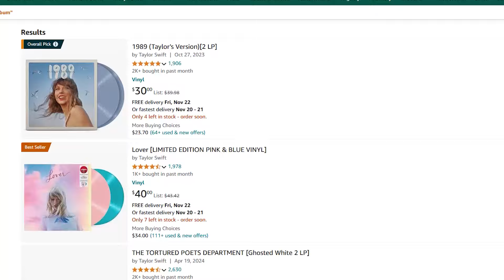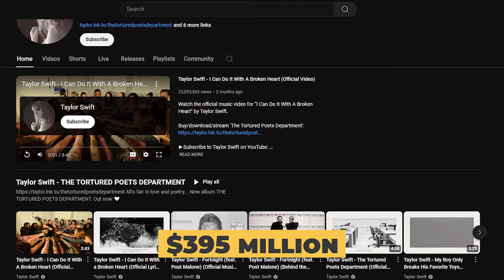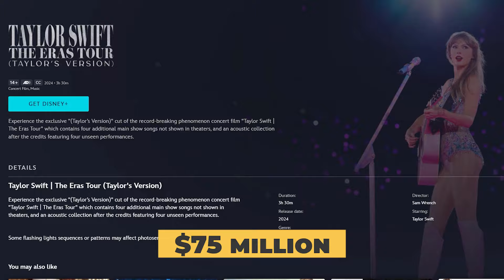Inside Taylor Swift’s $1.6 Billion Empire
Taylor Swift's Net Worth: How She Became The Richest Female Artist In The World

Taylor Swift isn’t just a music superstar—she’s a financial powerhouse! With a net worth of $1.6 billion, she’s officially the world’s richest female musician. From $1.93 billion in Eras Tour revenue to $395 million in streaming ad earnings, Taylor’s journey to billionaire status is nothing short of extraordinary. Discover how her record-breaking tours, chart-topping albums, savvy real estate moves, and genius business strategies turned her into a global icon. We’ll also explore how her concert film shattered records and brought in an additional $200 million. Taylor Swift’s empire proves that hard work, talent, and business acumen can lead to unimaginable wealth!